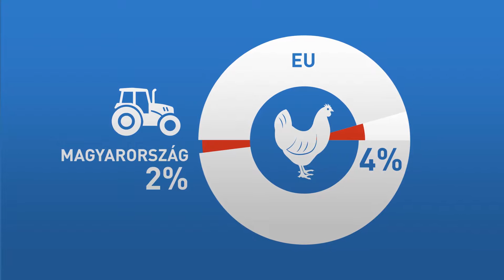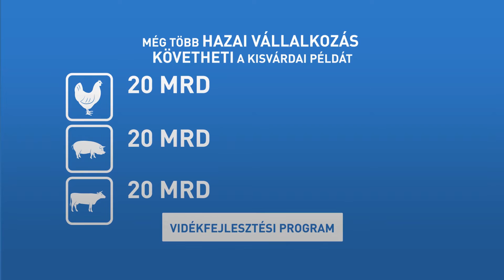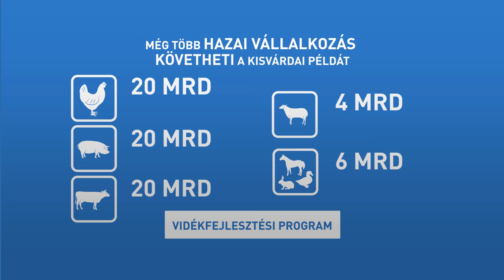Álattartó telepek korszerűsítése